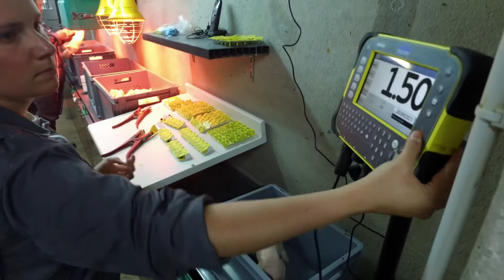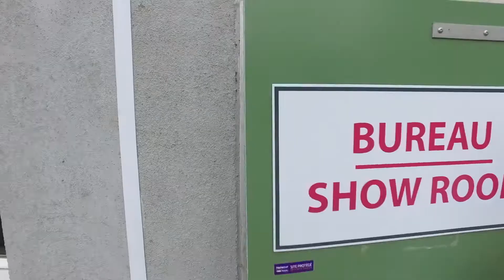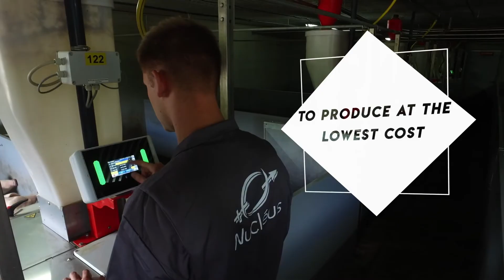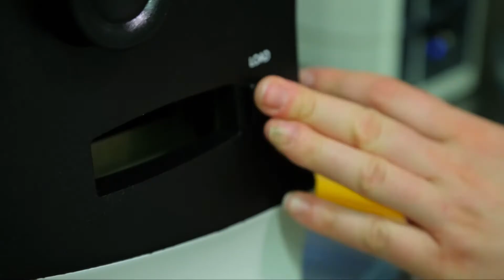NUCLEUS's Presentation (GB)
Presentation of NUCLEUS : Pig Genetic Society